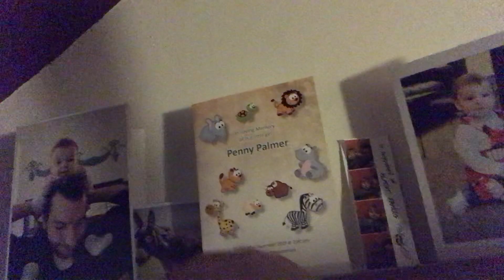VLOG: 5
Last one